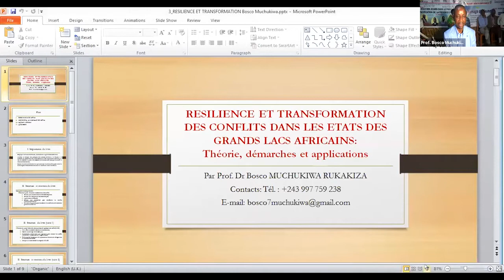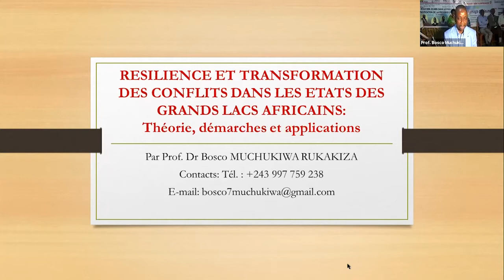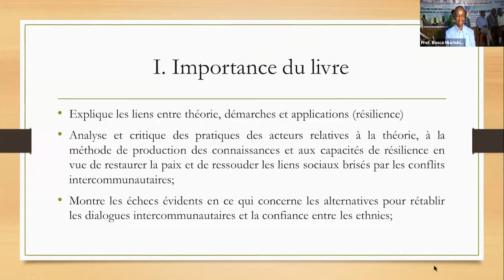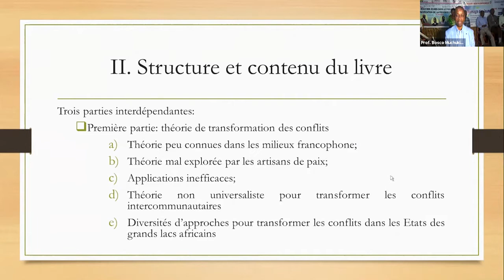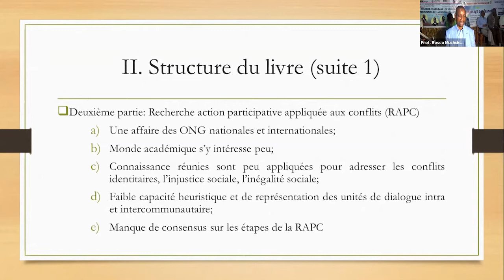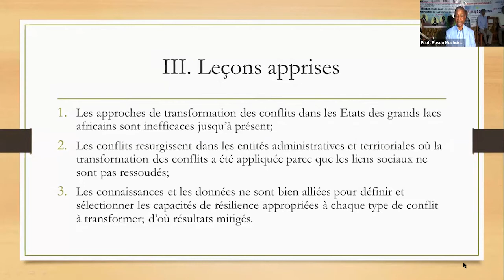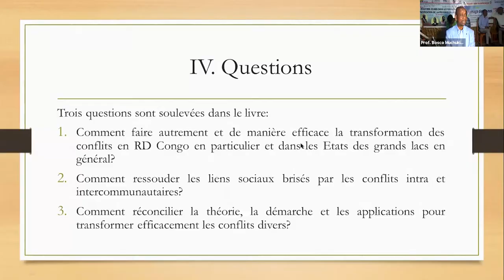Resilience et transformation des conflicts dans les etats des Grands Lacs Africains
Auteur: Bosco Muchukiwa Rukakiza
L'éthique de la paix et la résolution des conflits est un enjeu majeur du développement dans la région des Grands Lacs. En République démocratique du Congo en particulier, une pluralité d'ONG nationales et internationales appliquent cette démarche et font une recherche active pour comprendre la dynamique des conflits. L'auteur montre la qualité de leurs démarches afin de mieux faire connaître et adresser avec succès les conflits identitaires, politiques, fonciers, territoriaux, et gagner en efficacité dans la gestion des ressources naturelles.